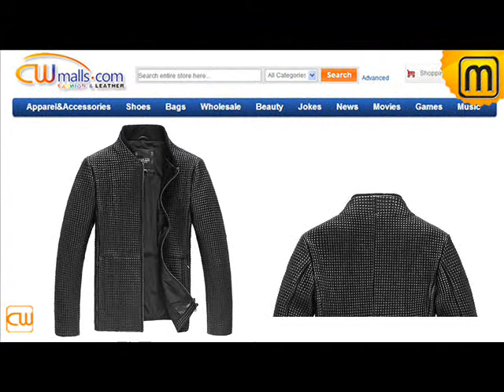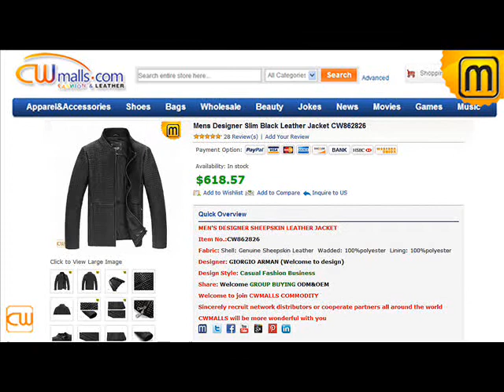Men's Slim Leather Jacket CW862826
Men's Slim Leather Jacket CW862826,Mens Designer Slim Black Leather Jacket
Most popular men's leather jackets online, 2013 simple fashion double collar checked black leather jackets for men,Made of New Zealand super delicate sheepskin; special small embroidery quilted design makes you enjoy that modest luxurious fashion in capability.sales at jackets.cwmalls.com.